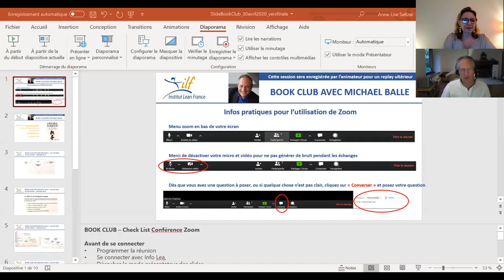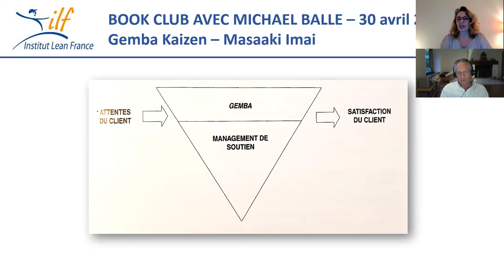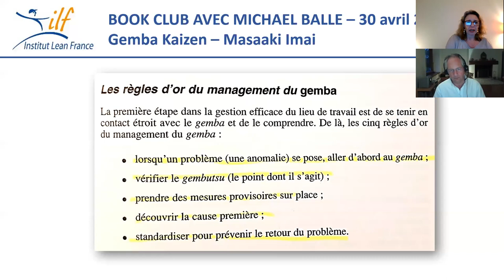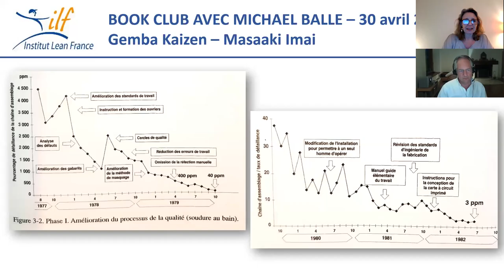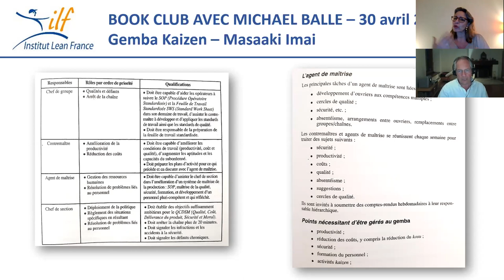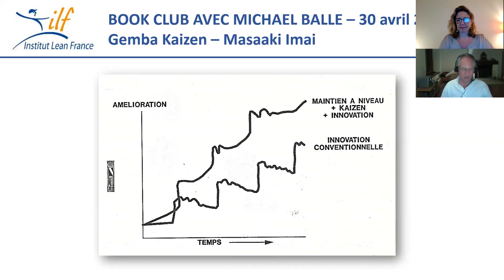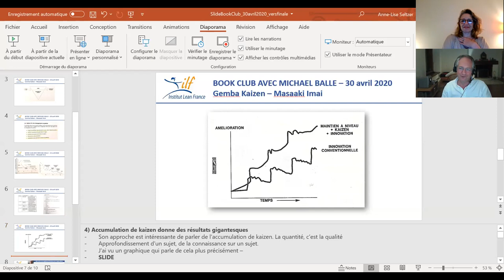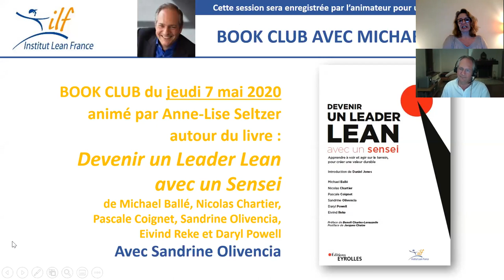Book club "Gemba Kaizen"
Re-découvrez le livre de Masaaki Imai : "Gemba Kaizen - L'art de manager avec bon sens" dans ce book club animé par Anne-Lise Seltzer et Michael Ballé.
Retrouvez les autres book clubs sur cette même chaîne.